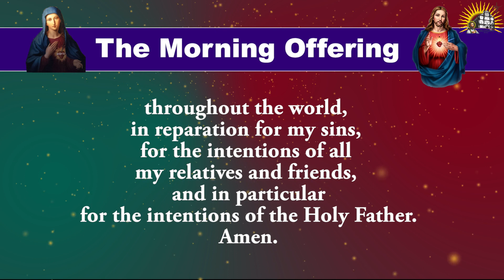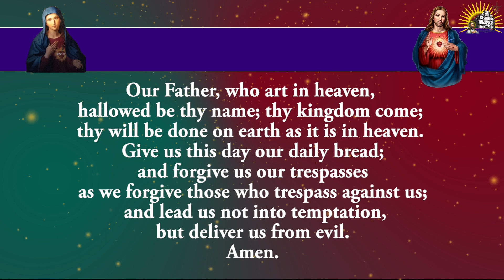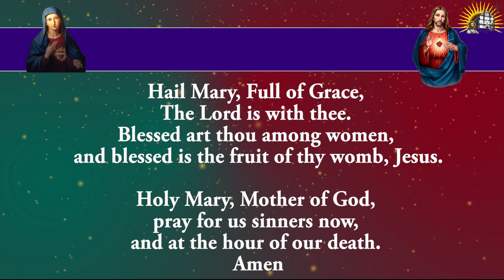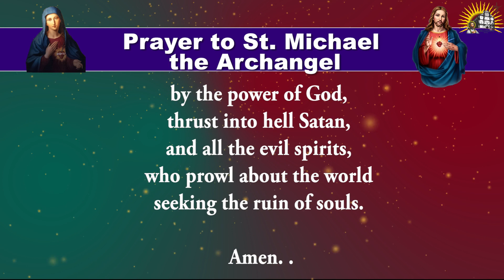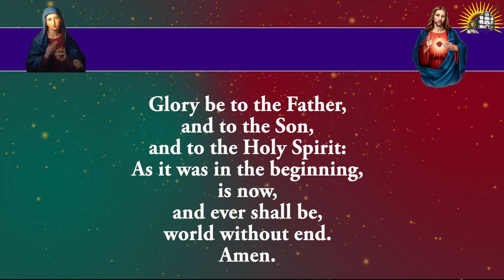Shorter Form - Daily Morning Offering and Prayers -Thursday - 11 April 2024